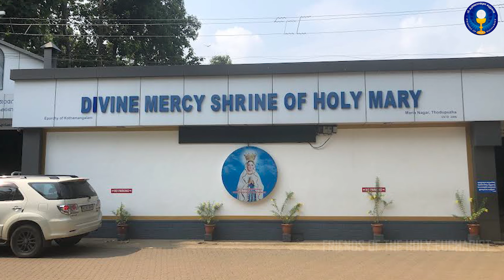Divine Mercy Shrine - ന്റെ തുടക്കത്തിന് കാരണമായ അത്ഭുതം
കോതമംഗലം രൂപതയിലെ തൊടുപുഴ മരിയൻ ഹോസ്പിറ്റലിൽ ഒരു ഡോക്ടർ ഉണ്ട്. ഡോക്ടർ ജോഷി. പരിശുദ്ധ അമ്മയിലും വിശുദ്ധ കുർബാനയിലും കെട്ടപ്പെട്ട ഒരു ജീവിതമാണ് ഡോക്ടർ ജോഷിയുടേത്